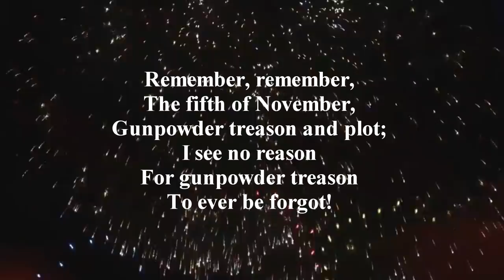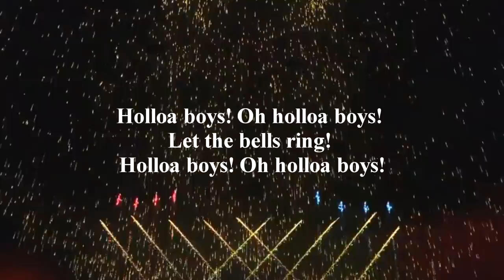The 5th of November Guy Fawkes By Rebecca's Studio ~ Original Song Guitar Acoustic Version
The 5th of November Guy Fawkes By Rebecca's Studio ~ Original Song Guitar Acoustic
I want to write an original song inspired by the Guy Fawkes poem, The fifth of November. I'm stunned by how popular this tune has become. Enjoy and if you want to instrumental I have done a chord tutorial. HAPPY 5th NOVEMBER!!

If you want to know more about my editing services

If you're reading this, you're amazing and I appreciate your support. let me know what videos you want to see and have a wonderful day